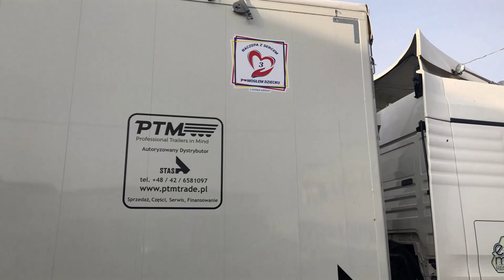Naczepa z Sercem nr 3 | Eko-max i PTM Polska pomagają razem!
Kolejna naczepa z sercem wydana! Tym razem dziękujemy firmie Eko-max Recykling Sp. z o.o. za wzięcie udziału w naszej akcji charytatywnej.

Naczepa z Sercem to akcja charytatywna PTM Polska dzięki której pomagamy dziewczynce uzbierać środki na operację rączki w Paley European Institute. W ramach akcji przygotowaliśmy 11 naczep w edycji limitowanej ze specjalną naklejką "Naczepa z Sercem". Do każdej wpłaty 500 euro od klienta do każdej naczepy PTM dodaje drugie 500 euro. Dzięki temu konto dziewczynki wspólnie z klientami zasililiśmy już kwotą 18 198,1 zł!
A to dopiero początek. :)